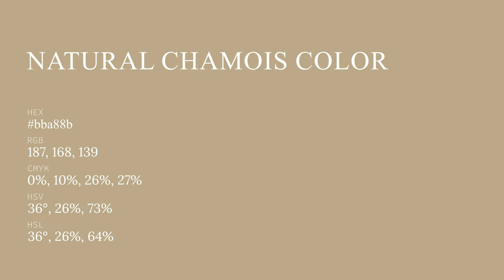Natural Chamois color bba88b hex color - Yellow color - Cool color bba88b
What color is Natural Chamois ? bba88b hex color - Yellow color - Cool color bba88b

Hex bba88b Color Code is also known as Natural Chamois color.

Hex bba88b Color code in RGB color code model is created after adding 73.33% red color, 65.88% green color and 54.51% blue color.
Hex bba88b Color code in CMYK color (process color) code model is generated after subtraction of 0% cyan, 10% magenta, 25% yellow and 26% black.